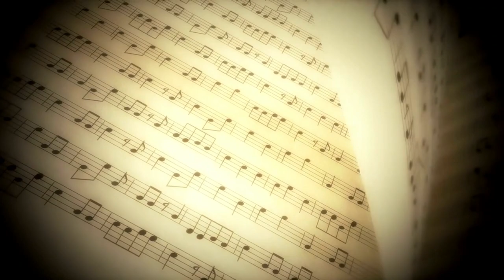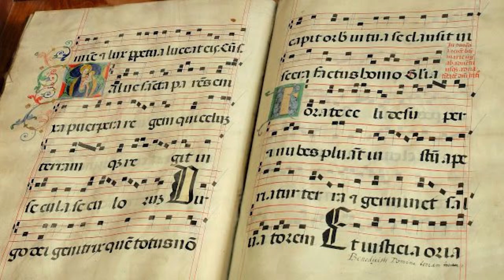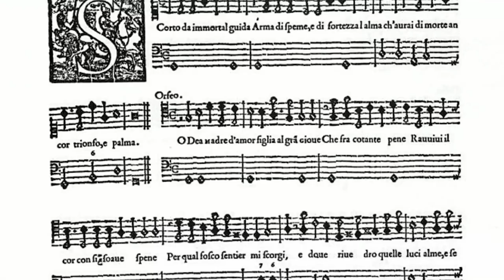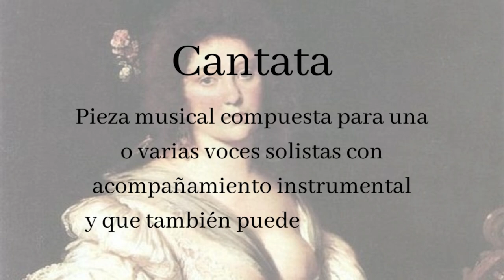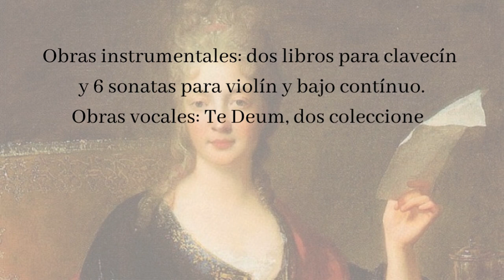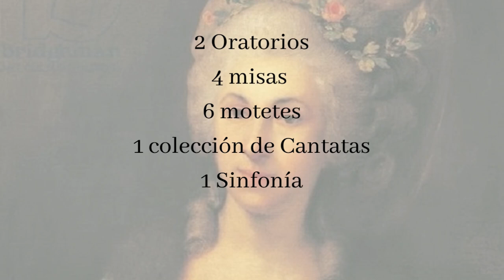Mujeres COMPOSITORAS (Ep. 1): 6 compositoras que dejaron un gran LEGADO MUSICAL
👉 ¿Quieres aprender y disfrutar más de la ópera? Apúntate gratis a nuestra lista de suscriptores

👉 ¿Quieres aprender más sobre la vida de alguna de estas compositoras? Mira estas biografías y libros😉:
Hildegar von Bingen
Francesca Caccini
Fanny Mendelssohn
Música y mujeres

00:00 Introducción
02:09 Hildegar von Bingen
03:38 Francesca Caccini
05:13 Barbara Strozzi
06:48 Élisabeth Jacques de la Guerre
08:14 Marianne von Martínez
09:56 Fanny Mendelssohn